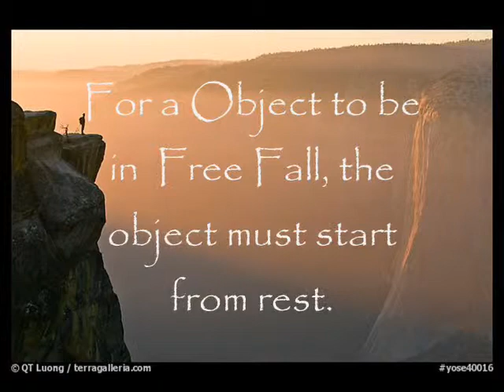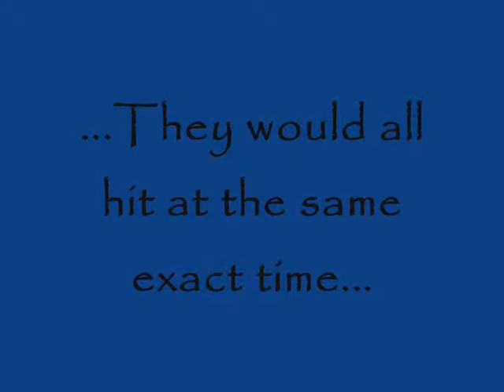Lesson on free fall?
little quick and easy lesson on free fall in physics